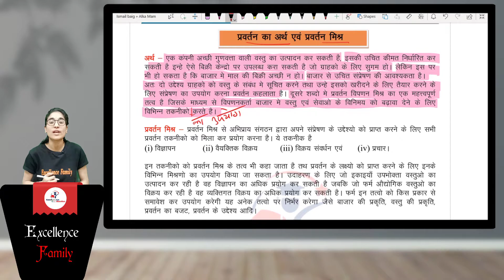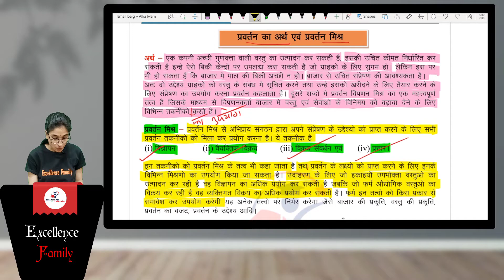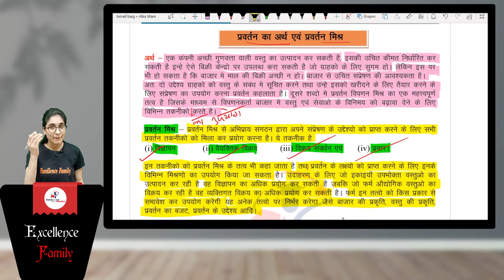प्रवर्तन का अर्थ एवं प्रवर्तन मिश्र | व्यवसाय अध्ययन (BST) | कक्षा 12वी | अध्याय 11 | भाग-14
प्रवर्तन का अर्थ एवं प्रवर्तन मिश्र

✍️Class 12
व्यवसाय अध्ययन  (Bussiness Studies)
विपणन  (पाठ 11)
प्रवर्तन का अर्थ एवं प्रवर्तन मिश्र  (भाग-14)

🙏🏻नमस्कार दोस्तों!! आज की इस वीडियो के साथ हम हमारी  Class 12th के व्यवसाय अध्ययन के पाठ्यक्रम को शुरू करेंगे।।
और इस वीडियो में हम प्रवर्तन का अर्थ एवं प्रवर्तन मिश्र को जानेंगे ।।

                                                       Team
                                           “Excellence Family"